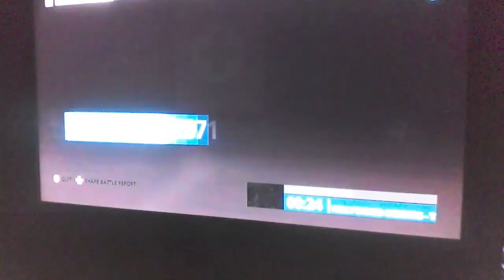Battlefield Hardlin#2/ LETS WRECK IT!!!